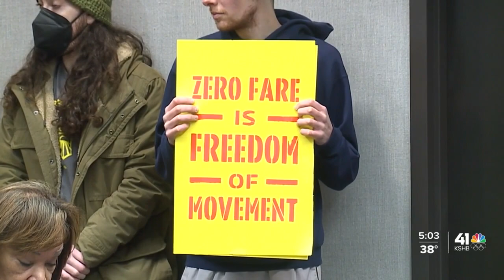KCATA Board of Commissioners buy more time to consider reinstating bus fares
The KCATA Board of Commissioners bought more time to consider reinstating bus fares.